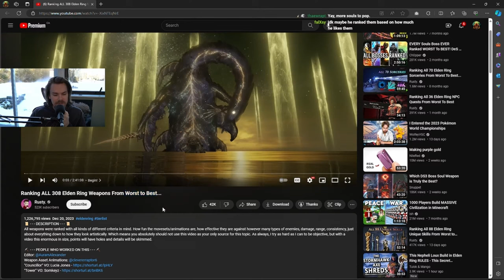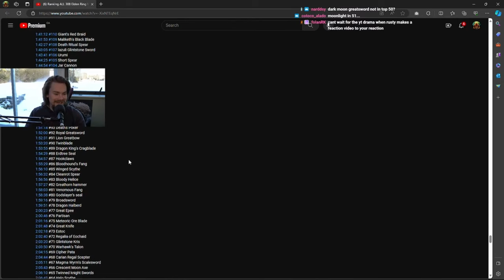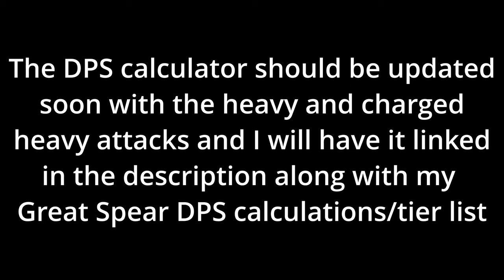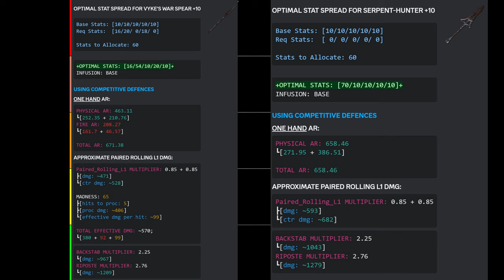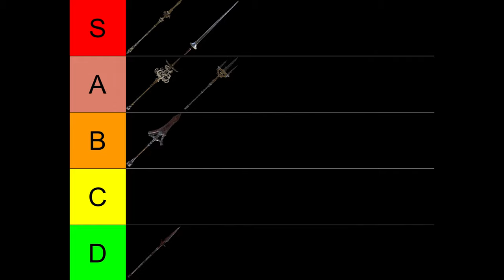Fixing @Rusty._'s All Weapon Tier List Part 1: Great Spears